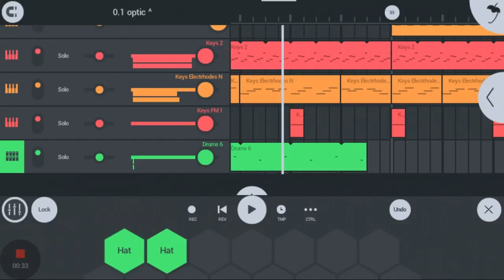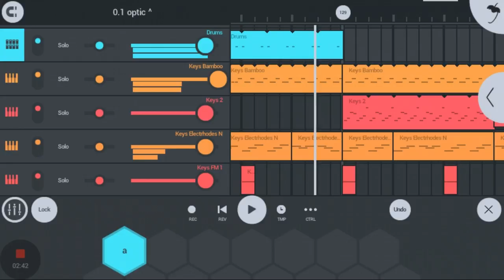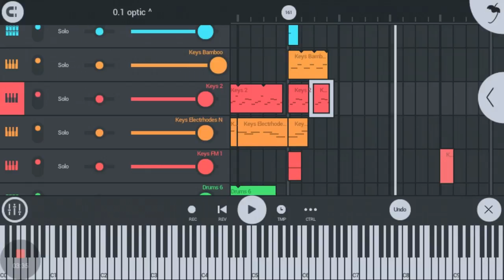0.1 optic ^ | made with FL Studio Mobile 3